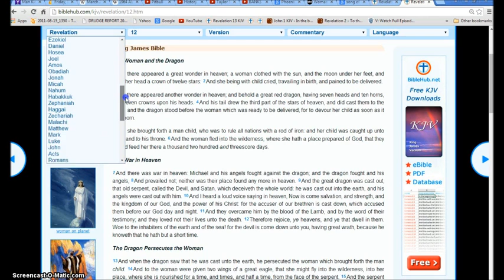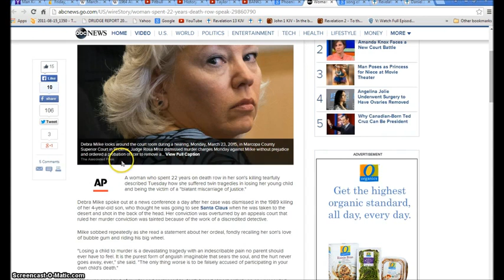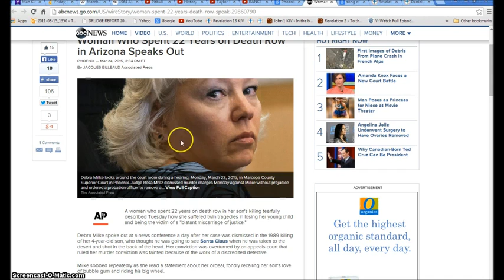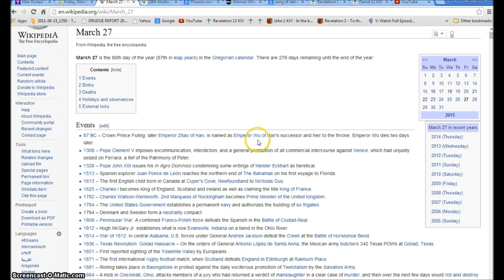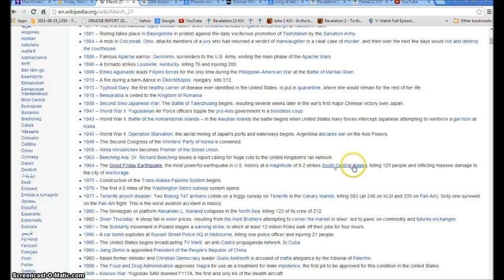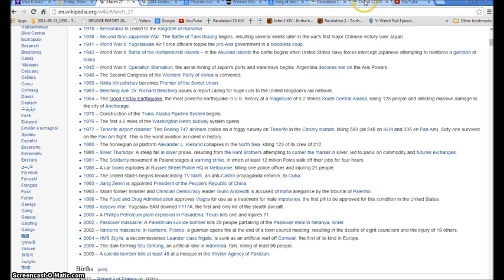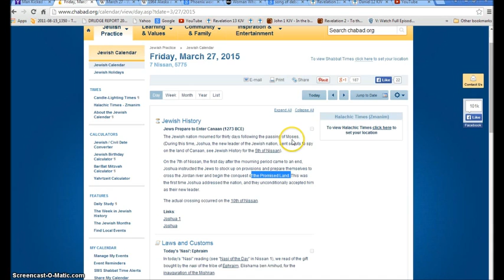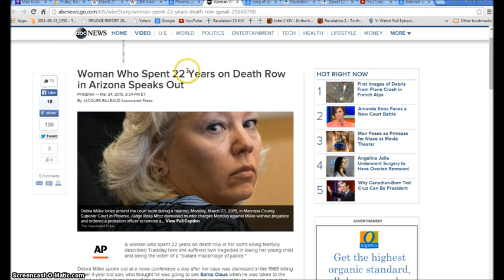Secrets Section March 27 = 7 of Nissan Illuminati Freemason Symbolism (TheGroxt1)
Downloaded from YouTube channel: " TheGroxt1 "

An investigative look into the signs all around us that we are nearing the day of the LORD.
◄ Judges 4 ►
King James Bible
Deborah and Barak
1And the children of Israel again did evil in the sight of the LORD, when Ehud was dead. 2And the LORD sold them into the hand of Jabin king of Canaan, that reigned in Hazor; the captain of whose host was Sisera, which dwelt in Harosheth of the Gentiles. 3And the children of Israel cried unto the LORD: for he had nine hundred chariots of iron; and twenty years he mightily oppressed the children of Israel.

4And Deborah, a prophetess, the wife of Lapidoth, she judged Israel at that time. 5And she dwelt under the palm tree of Deborah between Ramah and Bethel in mount Ephraim: and the children of Israel came up to her for judgment. 6And she sent and called Barak the son of Abinoam out of Kedeshnaphtali, and said unto him, Hath not the LORD God of Israel commanded, saying, Go and draw toward mount Tabor, and take with thee ten thousand men of the children of Naphtali and of the children of Zebulun? 7And I will draw unto thee to the river Kishon Sisera, the captain of Jabin's army, with his chariots and his multitude; and I will deliver him into thine hand. 8And Barak said unto her, If thou wilt go with me, then I will go: but if thou wilt not go with me, then I will not go. 9And she said, I will surely go with thee: notwithstanding the journey that thou takest shall not be for thine honour; for the LORD shall sell Sisera into the hand of a woman. And Deborah arose, and went with Barak to Kedesh. 10And Barak called Zebulun and Naphtali to Kedesh; and he went up with ten thousand men at his feet: and Deborah went up with him.

11Now Heber the Kenite, which was of the children of Hobab the father in law of Moses, had severed himself from the Kenites, and pitched his tent unto the plain of Zaanaim, which is by Kedesh.

12And they shewed Sisera that Barak the son of Abinoam was gone up to mount Tabor. 13And Sisera gathered together all his chariots, even nine hundred chariots of iron, and all the people that were with him, from Harosheth of the Gentiles unto the river of Kishon. 14And Deborah said unto Barak, Up; for this is the day in which the LORD hath delivered Sisera into thine hand: is not the LORD gone out before thee? So Barak went down from mount Tabor, and ten thousand men after him. 15And the LORD discomfited Sisera, and all his chariots, and all his host, with the edge of the sword before Barak; so that Sisera lighted down off his chariot, and fled away on his feet. 16But Barak pursued after the chariots, and after the host, unto Harosheth of the Gentiles: and all the host of Sisera fell upon the edge of the sword; and there was not a man left.

Jael Kills Sisera
17Howbeit Sisera fled away on his feet to the tent of Jael the wife of Heber the Kenite: for there was peace between Jabin the king of Hazor and the house of Heber the Kenite. 18And Jael went out to meet Sisera, and said unto him, Turn in, my lord, turn in to me; fear not. And when he had turned in unto her into the tent, she covered him with a mantle. 19And he said unto her, Give me, I pray thee, a little water to drink; for I am thirsty. And she opened a bottle of milk, and gave him drink, and covered him. 20Again he said unto her, Stand in the door of the tent, and it shall be, when any man doth come and inquire of thee, and say, Is there any man here? that thou shalt say, No. 21Then Jael Heber's wife took a nail of the tent, and took an hammer in her hand, and went softly unto him, and smote the nail into his temples, and fastened it into the ground: for he was fast asleep and weary. So he died. 22And, behold, as Barak pursued Sisera, Jael came out to meet him, and said unto him, Come, and I will shew thee the man whom thou seekest. And when he came into her tent, behold, Sisera lay dead, and the nail was in his temples.

23So God subdued on that day Jabin the king of Canaan before the children of Israel. 24And the hand of the children of Israel prospered, and prevailed against Jabin the king of Canaan, until they had destroyed Jabin king of Canaan.

Hallelujah. "

With brotherly love, chris.